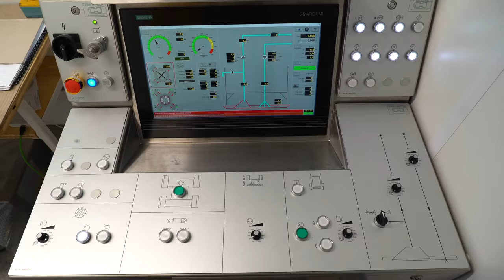Saint-Nazaire offshore wind farm, France (Full video)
What are we talking about when we speak about the French Saint-Nazaire offshore wind farm?
*First offshore wind farm established in France
*First offshore wind farm in the world using mechanized drilling for the construction of large-diameter monopile foundations
*First deployment of the 350-tonne Herrenknecht’s Offshore Foundation Drilling OFD® technology
*In total: 80 foundations installed by DEME of which 73 monopile foundations using Herrenknecht’s OFD® technology
*80 wind turbines, each with a capacity of 6 MW, aimed to generate the equivalent of 20% of the Loire-Atlantique region’s electricity consumption
Watch the video to discover more about our OFD® technology and this amazing project.